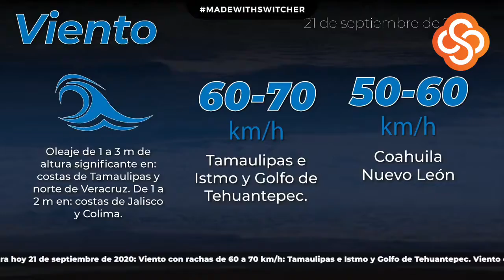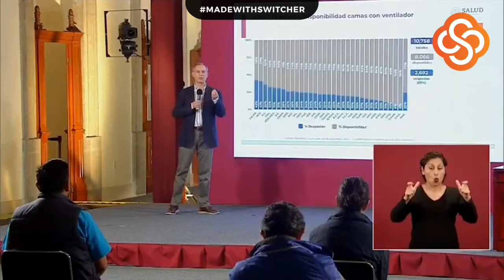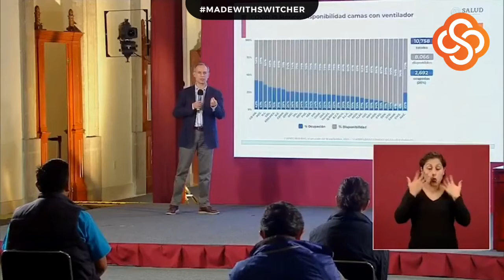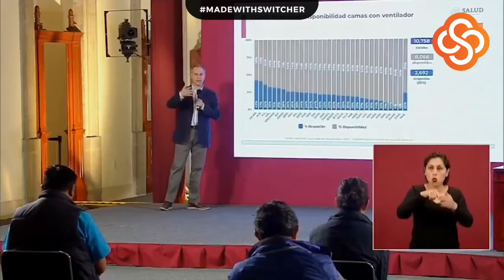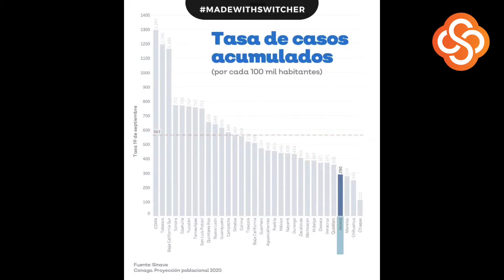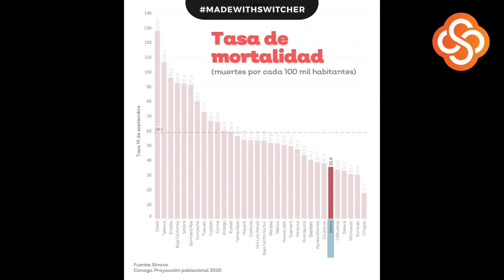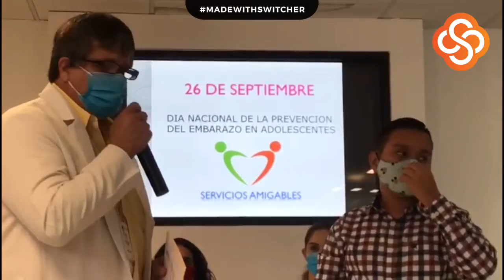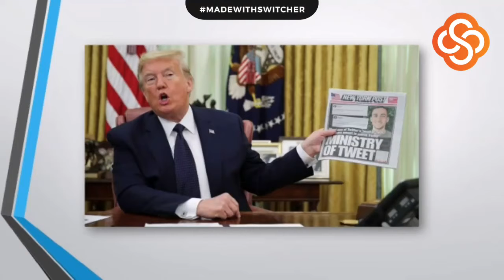MatutinoLF | Lunes 21 de septiembre del 2020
Esta es una nueva emisión de MatutinoLF, el noticiero de Letra Fría conducido por Carmen Aggi y Diana Borbón.

Infórmate de lunes a viernes a partir de las 9:00 a.m.